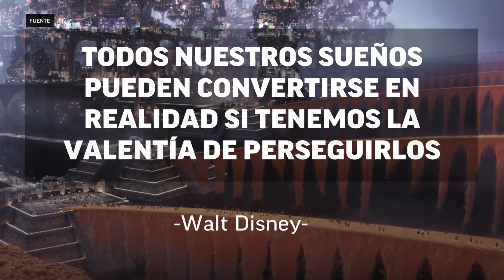COCO, LA NUEVA PELÍCULA DE PIXAR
COCO es la nueva película de Pixar que está arrasando en México y llegará a Paraguay el próximo 7 de diciembre. Te contamos más de esta película.